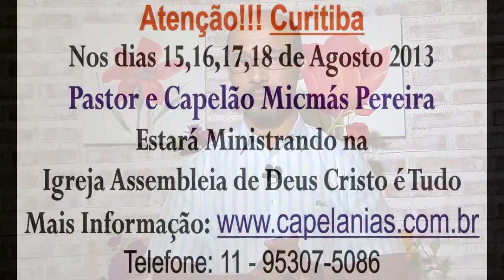Ministração em Curitiba 15,16,17,18 de Agosto 2013